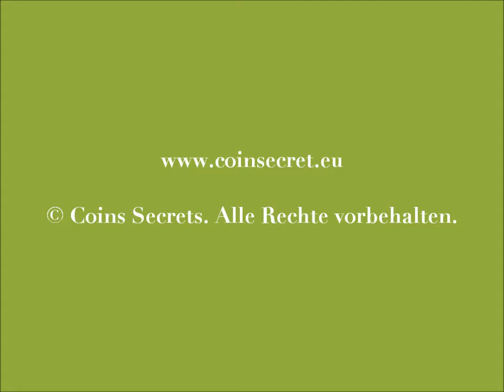Saint Gervais le Bettex, Appartement in Chalet zu mieten am Fuß der Skipiste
Appartement in Chalet zu mieten für Sommer und Winter Urlaub : Dieses Chalet auf 1400 m Höhe bietet einen schönen Ausblick über den Mont Blanc, befindet sich am Fuß der Skipiste (Skifahren direkt vom Chalet) und kann bis 8 Personen empfangen.

Im Sommer fangen viele Wanderstrecken vom Chalet los, auch haben Sie direkten Zugang zum Thermalbaden von Saint Gervais.

Im Chalet befindet sich noch eine zweite Ferienwohnung; ein Appartement für 4 Personen. Die 2 Appartements können auch zusammen vermietet worden an Gruppen bis 12 Personen.

Ref: SAV-851-158